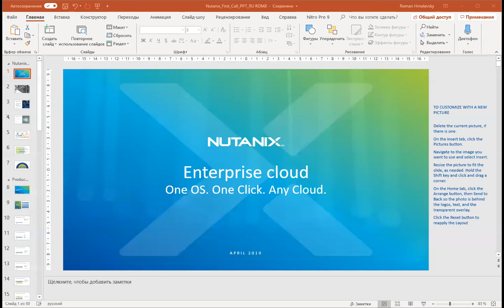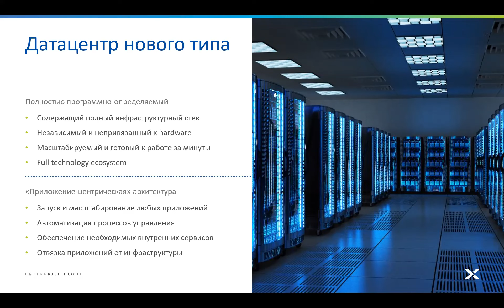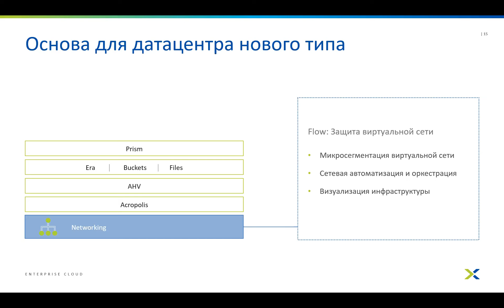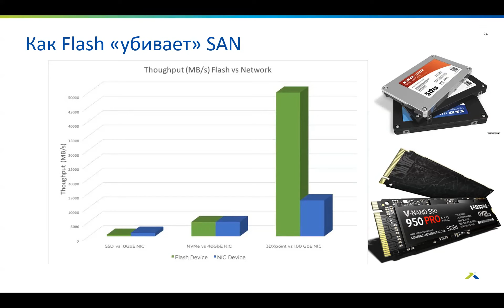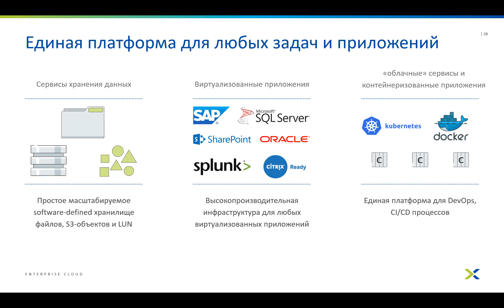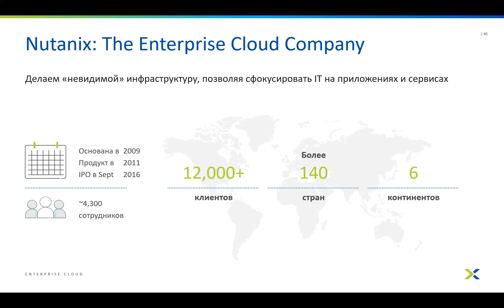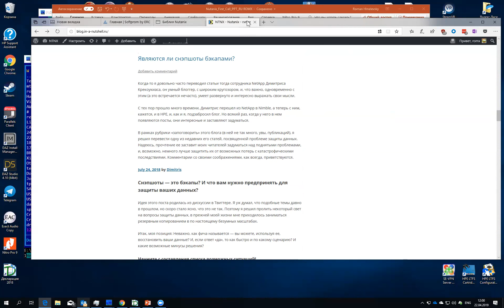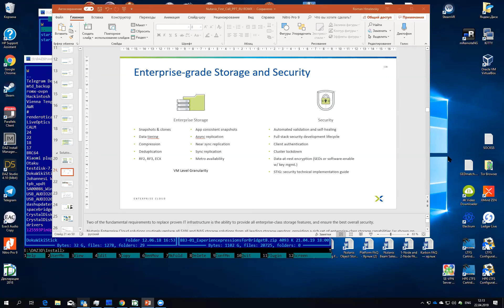Гиперконвергенция как новый способ построить современный дата-центр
Откуда появилась гиперконвергентная инфраструктура (HCI) и что ждет мир инфраструктуры дата-центров в ближайшие годы?
В обзоре в т.ч. рассматривается:
📍 Что такое HCI (Hyperconverged Infrastructure). И почему она появилась и важна именно сейчас.
📍 Для чего она подходит, а также для чего не подходит.
📍 Что дает использование HCI в дата-центре.
💬 Управлять инфраструктурой просто.
C Nutanix вы получите готовый дата-центр "в коробке".

Softprom by ERC - Value Added Distributor на территории стран СНГ и Польши.